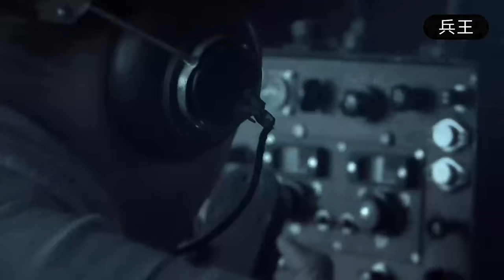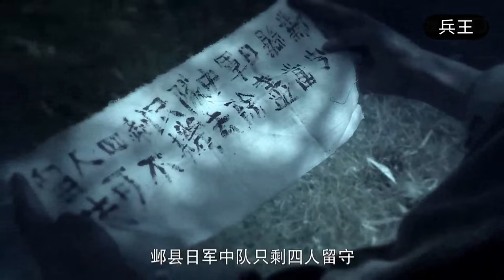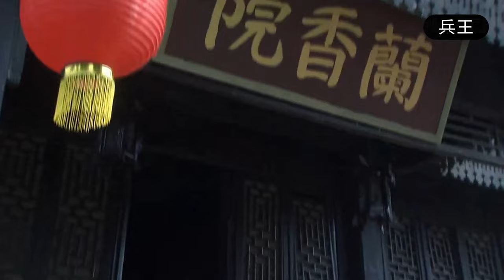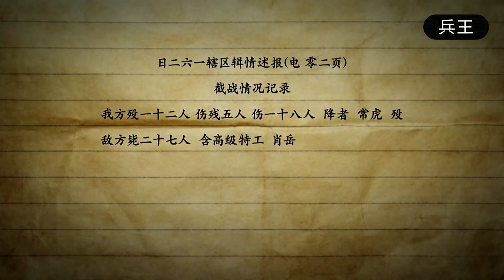【MULTI SUB】村姑装作給假嬰餵奶，日本兵果然中計走上前，不到1秒就被反殺！ | HD1080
視頻來源於：yz EP